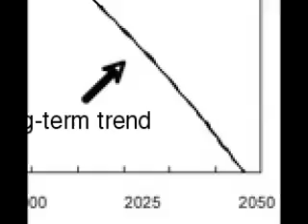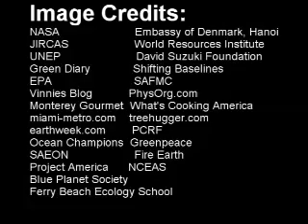Sustainable Fishing Introduction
Enjoy! This is a video on the importance of sustainable fishing.
Our seafood consumption has increased by 400%
By 2050 usable seafood stocks in the oceans are estimated to run out
But the seafood industry does not need to be unsustainable.